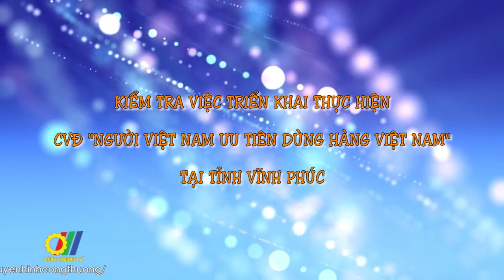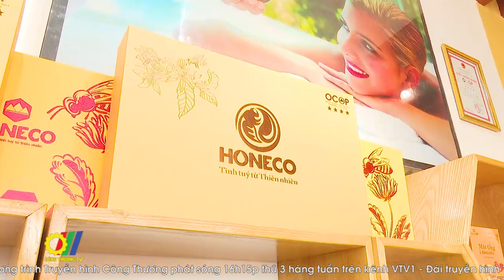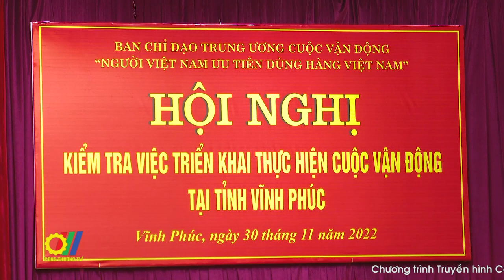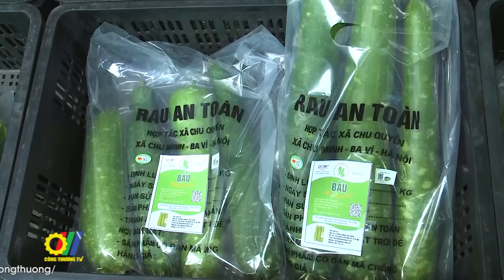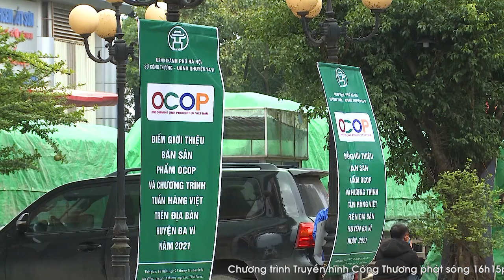Kiểm tra việc triển khai thực hiện CVĐ “Người Việt Nam ưu tiên dùng hàng Việt Nam” tại Vĩnh Phúc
Đoàn công tác của Ban chỉ đạo Trung ương Cuộc vận động Người Việt Nam ưu tiên dùng hàng Việt Nam do Thứ trưởng Bộ Công Thương Đỗ Thắng Hải - Phó Trưởng ban Chỉ đạo Trung ương Cuộc vận động là Trưởng đoàn, cùng tham gia có ban Tuyên giáo cơ quan Ủy ban Trung ương Mặt trận Tổ quốc Việt Nam; đại diện Vụ Thị trường trong nước, Tổng cục Quản lý thị trường, Văn phòng Bộ Công Thương vừa có buổi làm việc tại tỉnh Vĩnh Phúc…